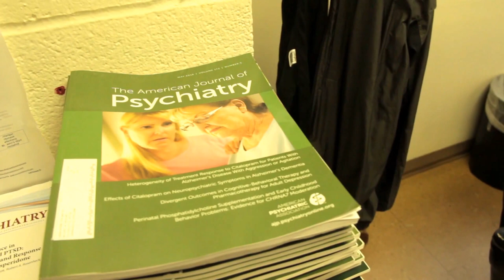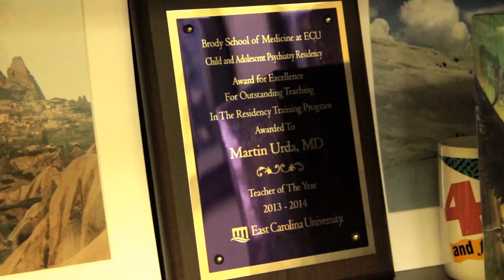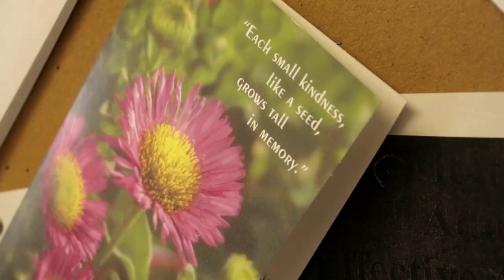Cherry HD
Professional Work life at Cherry Hospital
Goldsboro, NC